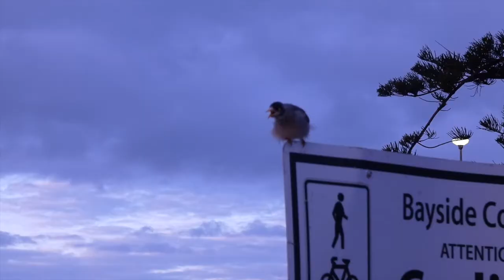Birds at Dawn / Music : David Gasia / Пробуждение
Birds at Dawn / Music : David Gasia
Good Morning, Everyone! The Nature wake up at the beach. Active sport people already running , riding or just walking.
Filmed by Panasonic Lumix DC-FZ80 using different scenes
Dolls Point , Sydney , Australia